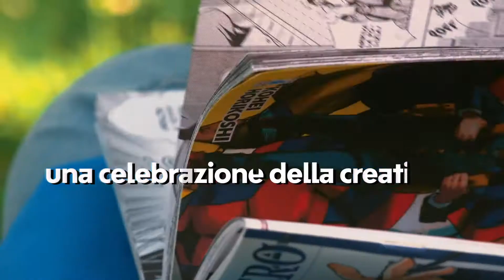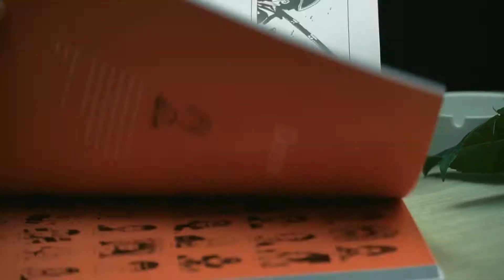4 GIORNI DI FESTIVAL, 365 GIORNI DI COMICON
COMICON 22
Dal 22 al 25 aprile alla Mostra d'Oltremare di Napoli
Video a cura di Unitalia